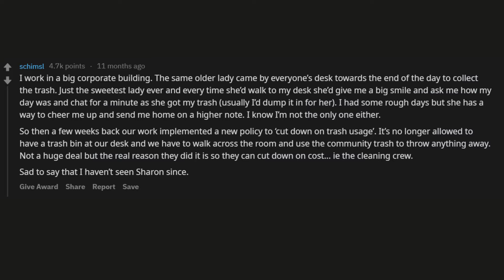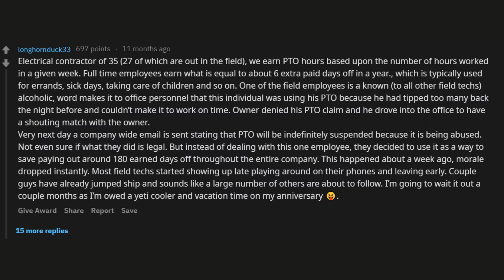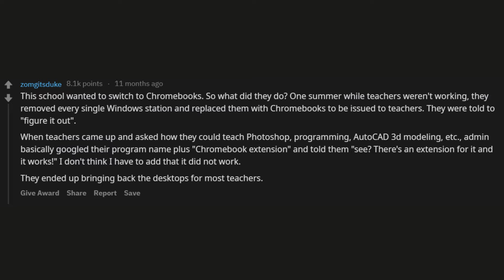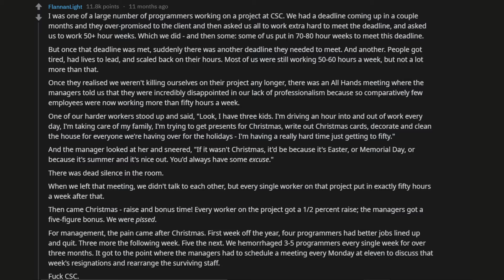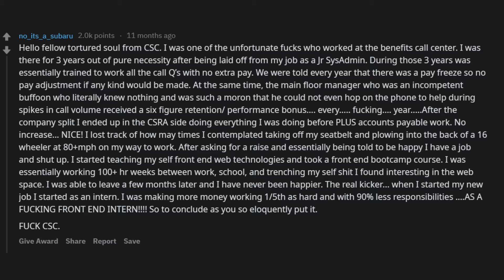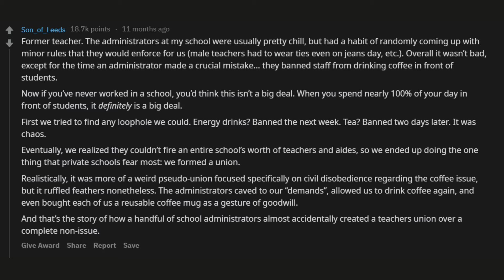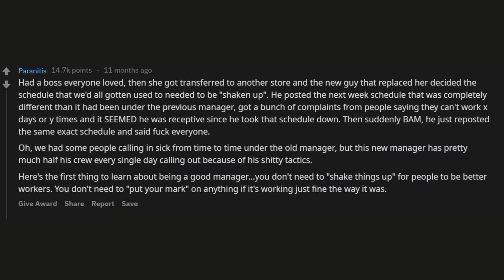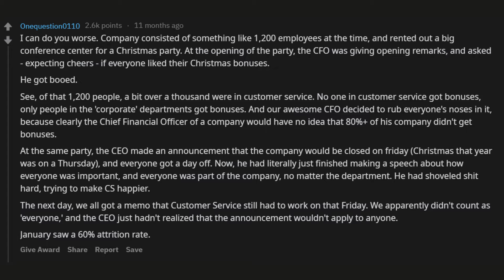Whats something that DESTROYED employee MORAL (r/AskReddit) *SupremeComments*